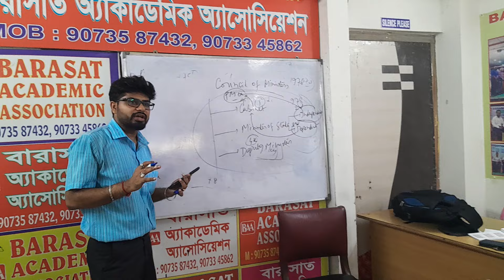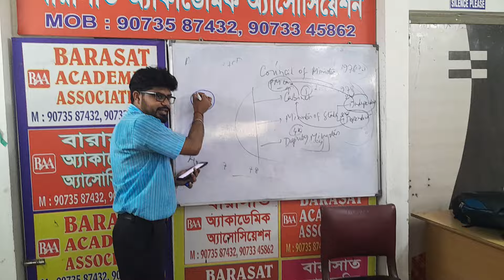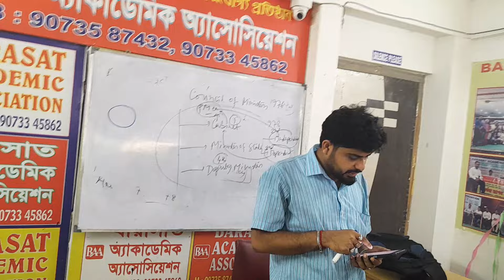WBCS -24 দ্বিতীয় ব্যাচে কেমিস্ট্রি ক্লাস চলছে ....